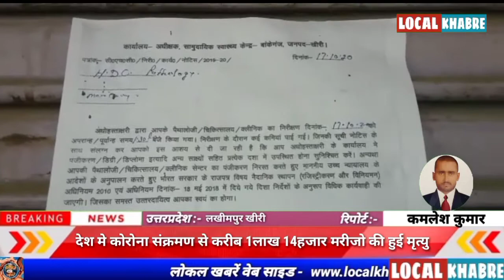localkhabren_झोलाछाप_डॉक्टरी_चलाने_वालों_पर_चला_कानून_का_हथौड़ा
*लखीमपुर खीरी*
*झोलाछाप डाक्टरो, अबैध डाइग्नोस्टिक सेंटर व अबैध मेडिकल स्टोरो पर स्वास्थ्य विभाग का छापा एक डायग्नोस्टिक सेंटर सील*

*लखीमपुर खीरी*
 के मैलानी मे अबैध रूप से संचालित किये जा रहे डाइग्नोस्टिक सेंटर्स,अबैध मेडिकल स्टोर्स व झोलाछाप डाक्टरो के विरुद्ध स्वास्थ्य विभाग द्वारा तहसील दार गोला व  स्थानीय मैलानी कोतवाल विद्याशंकर शुक्ला के साथ सामुदायिक स्वास्थ्य केंद्र बांकेगंज के प्रभारी चिकित्सा अधिकारी डाक्टर के के रंजन द्वारा टीम वना कर मारे गये छापे मे अनिमियता व अबैध रूप से संचालित एक हेल्थ डायग्नोस्टिक सेंटर को सील किया गया वहीं एक अन्य डायग्नोस्टिक सेंटर पर ताला लगा लगा मिला ।
एक और डायग्नोस्टिक सेंटर के बारे मे पता चलाहै कि उसको वंद करके कहीं और से संचालित किया जा रहा है ।
प्रभारी चिकित्साधिकारी सामुदायिक स्वास्थ्य केंद्र बांके गंज डा के के रंजन ने मीडिया को जानकारी देते हुये बताया है कि इसी तरह झोलाछाप डाक्टरो व अबैध मेडिकल स्टोर्स के विरुद्ध भी टीम वना कर अभियान चलाया जायेगा और अबैध रूप से मेडिकल प्रेक्टिस करने वाले झोलाछाप डाक्टरो व अबैध रूप से चल रहे मेडिकल स्टोर्स पर कडी कार्यवाही की जायेगी।

*लखीमपुर खीरी*
   कमलेश कुमार
संग अजय कुमार राना